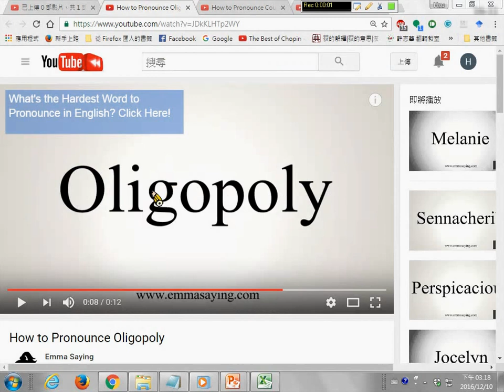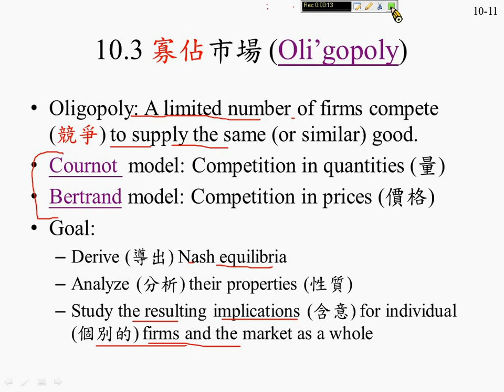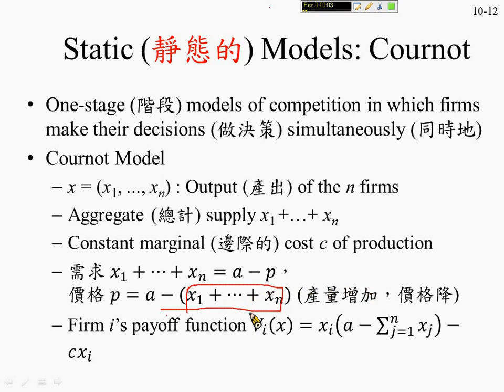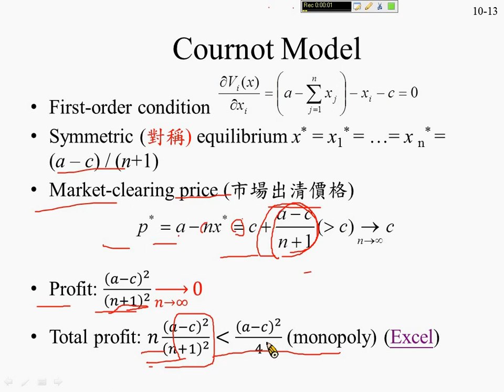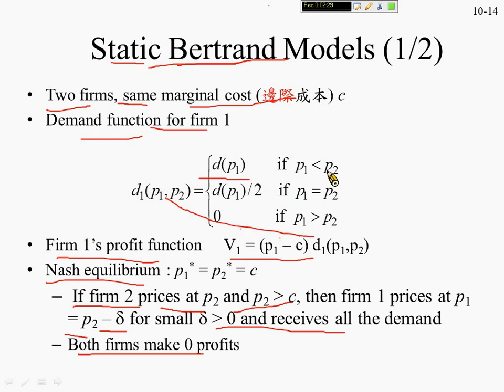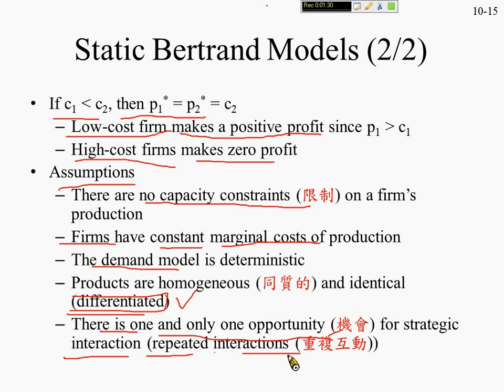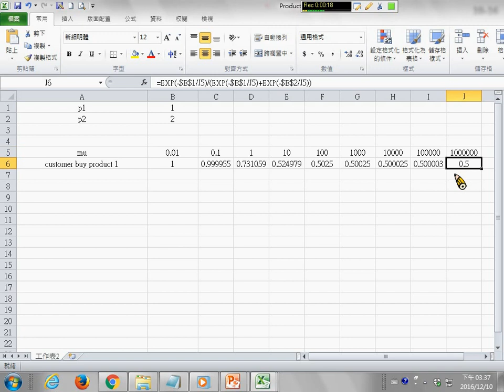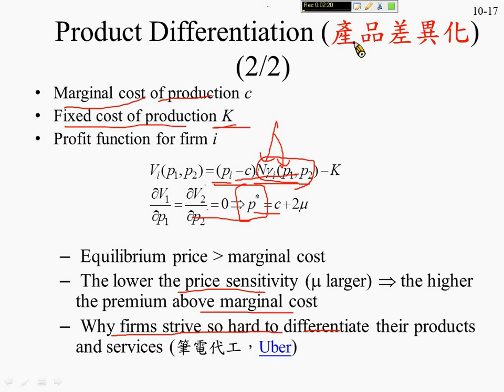許志華 OR2，7-3 寡佔市場